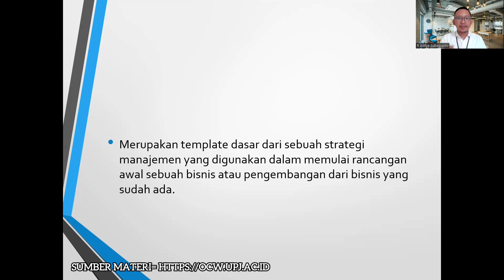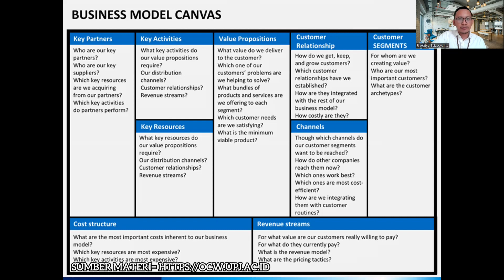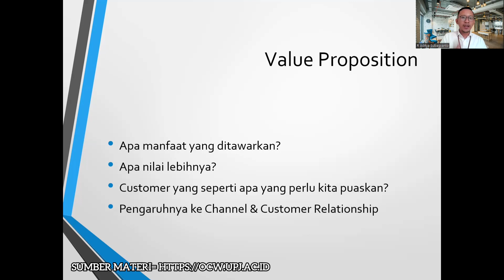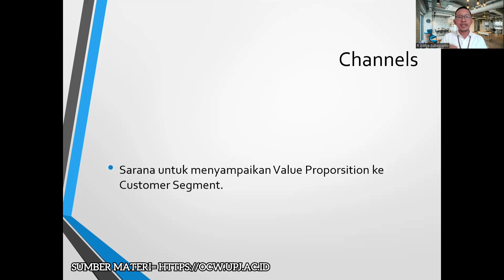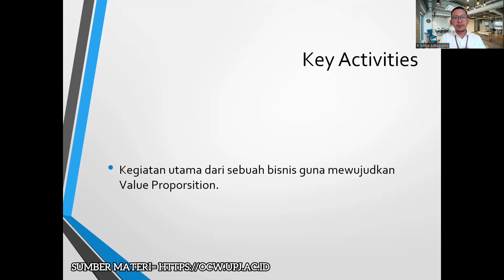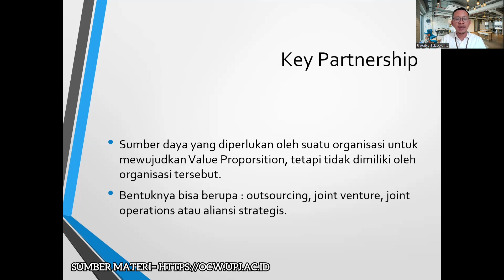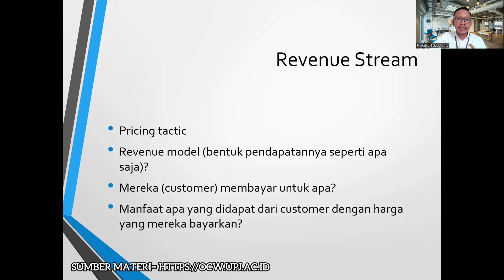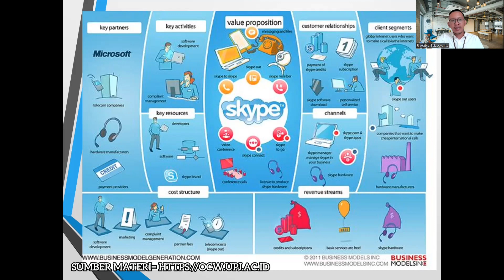Apa sih BUSINESS MODEL CANVAS itu⁉️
R Aditya Subagyanto
Rotan Manajemen